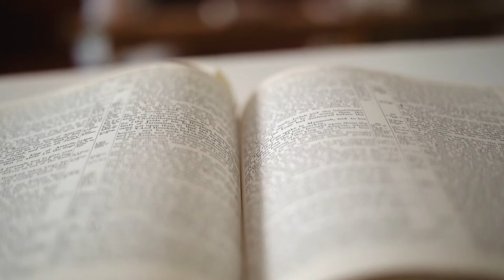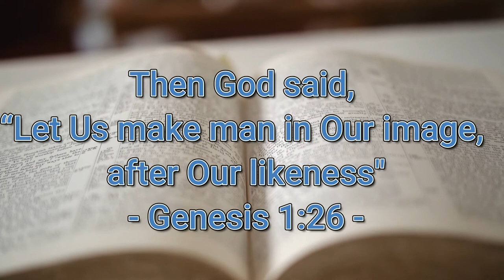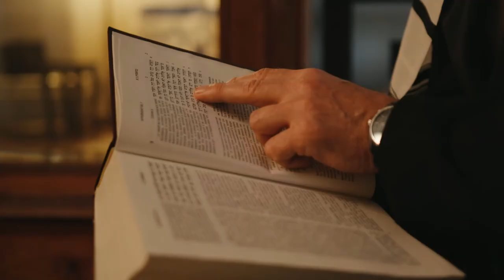The NAME of God